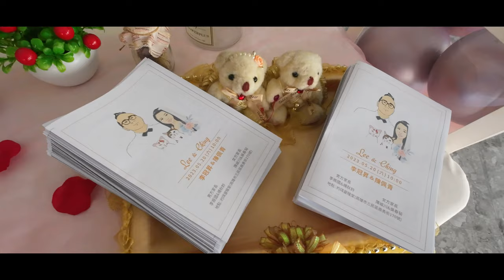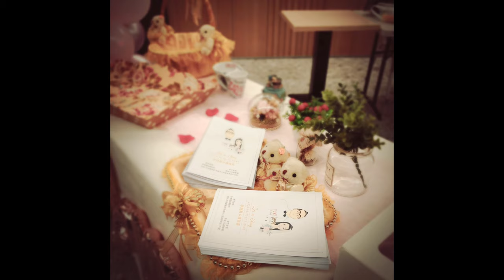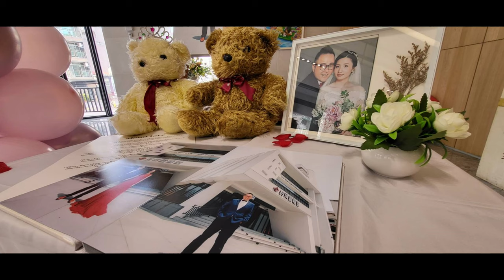Mr. Wu vlog | Lee & Ching Wedding Video | 20230520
🎵 Track: 1. Taylor Swift - Love Story
                  2. Calum Scott, Leona Lewis - You Are The Reason
                  3. Big Time Rush - You're Not Alone
⛪ Location: JOEL Bread of Life Christian Church